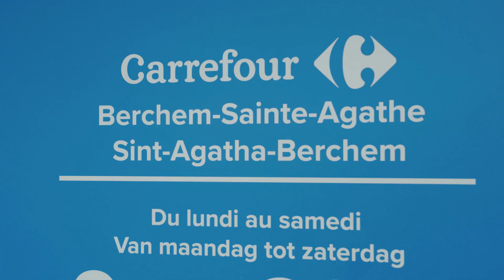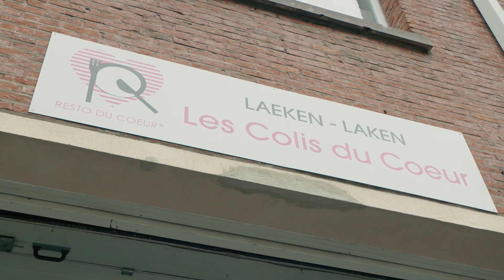Christmas on Tour - Léa Bayekula à Berchem St Agathe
En direct de l'hypermarché de Berchem-Saint-Agathe, l'athlète Léa Bayekula présentera un don tout particulier de Carrefour aux Resto du Coeur !